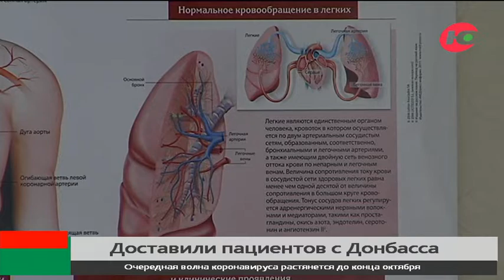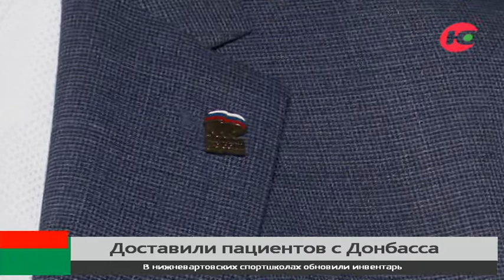В Югру с Донбасса доставили пациентов, нуждающихся в высокотехнологичной медпомощи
Югра в очередной раз доказала, что своих не бросает. Накануне вечером в Сургуте приземлился специальный борт Минобороны.